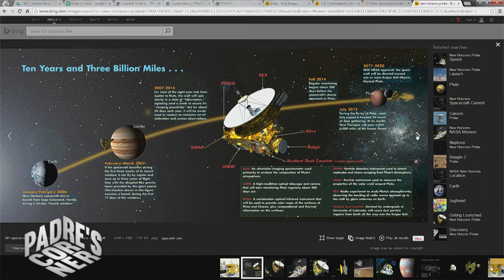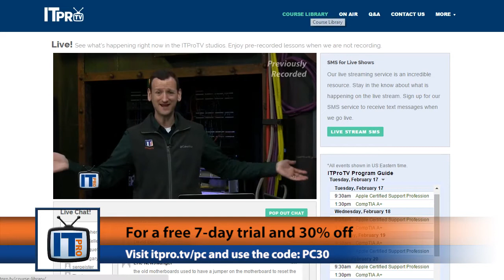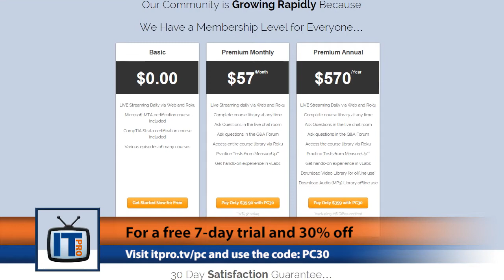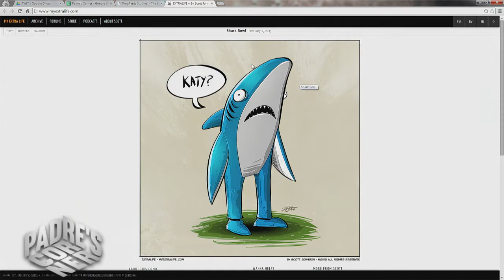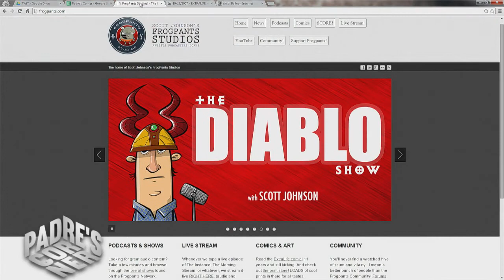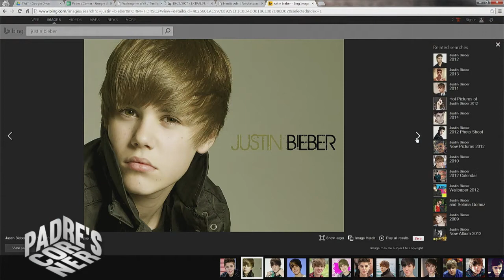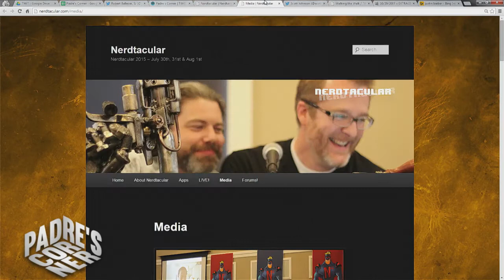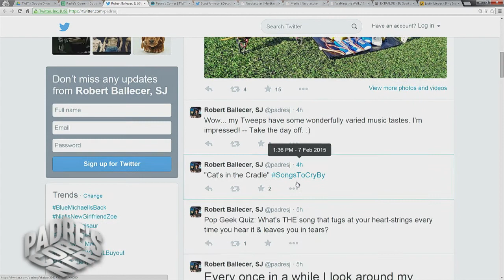Padre's Corner 25: Scott Johnson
Hosts: Fr. Robert Ballecer

New Horizons, an awesome space probe on a long term mission and the one and only Scott Johnson drops in to talk about life as the "weird kid".

Guest: Scott Johnson